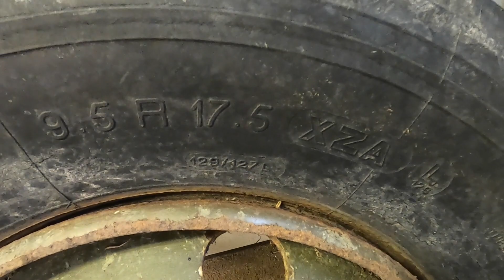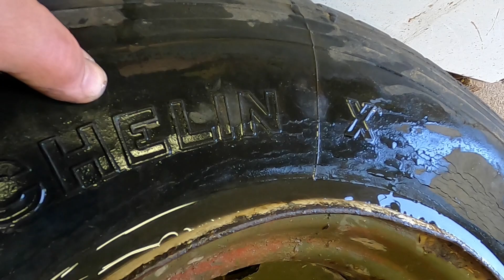Rengashommia jälleen kerran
Rankakärryn tubeless-renkaan korjaus.